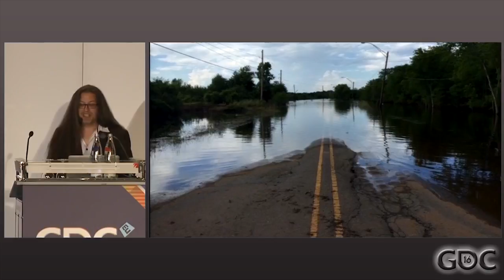What's Up 25-30 ottobre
Video Rubrica